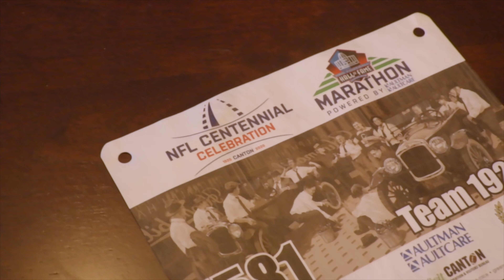5K a Day for 5 Months - Ep. 019: "NFL Hall of Fame Centennial Celebration 5K" 9.18.2020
Episode 019: "NFL Hall of Fame Centennial Celebration 5K"

Location: Peninsula Town Center - Hampton, VA

Virtual Run: "NFL Hall of Fame Centennial Celebration 5K"
Shoes: Brooks Launch 7 (The Raiders Edition)
Bike: Priority Bicycles Classic Plus -  Gotham Edition
Camera: GoPro Hero8 Black
Rider: Mr. Clifford Cox, II
Videographer: Mr. Alexander Hamilton, II